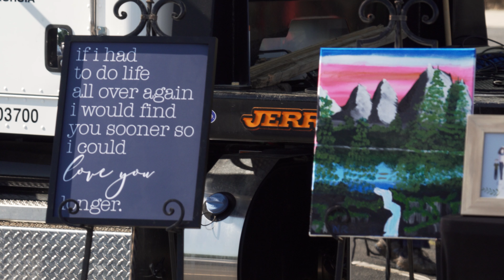Celebrating Nicholas - May 9, 2020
Nicholas Stephen Ranew
March 29, 1985 - April 25, 2020

On March 12, 2019, husband and father of three, 33 year old Nicholas Ranew, was taken to the ER for a severe headache. He received a CT scan and then an MRI which revealed a large mass in his brain. On March 14, 2019 he had his first brain surgery. Shortly after he and his wife, April, travel to MD Anderson in Houston, TX. and were informed that Nicholas has terminal brain cancer, specifically Glioblastoma. This channel was started by his wife about a month into their journey. Their hope is that it will help others who encounter similar situations and provide a source for their children to later re-live important memories with their Daddy. We also know that it will show Nicholas' three sons just how hard he will fight to remain with them for as long as possible, and the love that April has for all of her guys as she advocates for her husband.